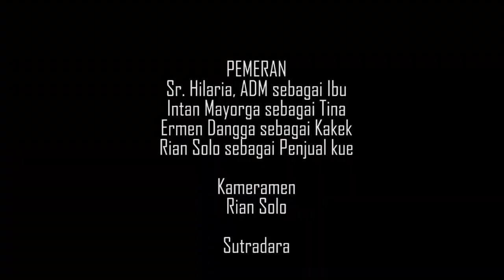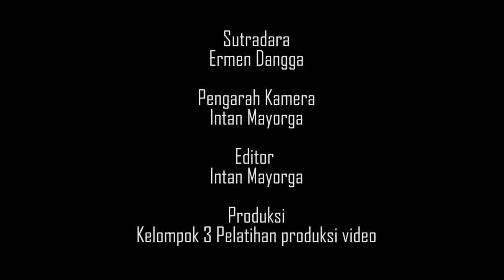Film Pendek: BERBUATLAH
Komsos KWI menggelar Pelatihan Audio-visual bersama Komisi Komsos Keuskupan Weetebula-Sumba. Peserta dilatih membuat film pendek dalam dua hari setengah. Inilah salah satu film pendek yang berjudul berbuatlah

Banyak selamat kepada Komsos Keuskupan Weetebula dan anak-anak muda yang sudah mengikuti pelatihan dengan penuh semangat. Teruslah berkarya.